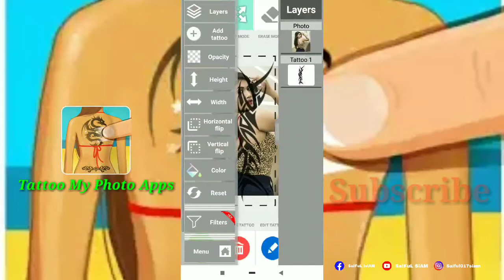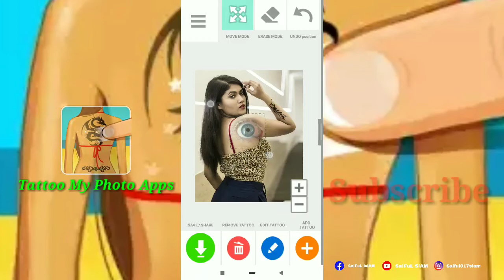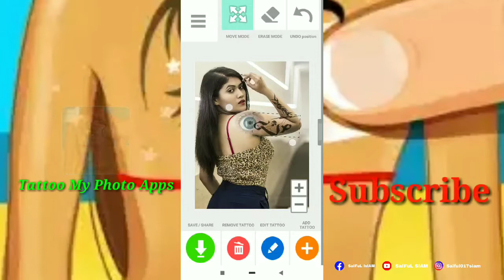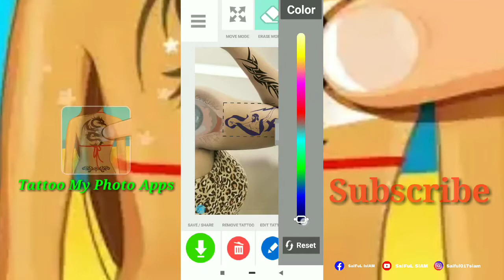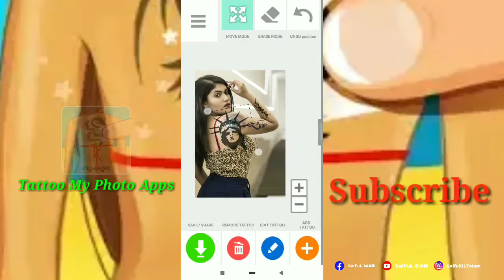How To Make Simple Tattoo Apps Tutorial | Make beautiful Tattoo Mobile Video ||Wonderful Tattoos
How To Make Simple Tattoo  Apps Tutorial | Make beautiful Tattoo Mobile Video ||Wonderful Tattoos Works

Thank you 'if you like. giving the button I like!.

You can learn by watching my channel's videos and watch my videos

Hello guys ..